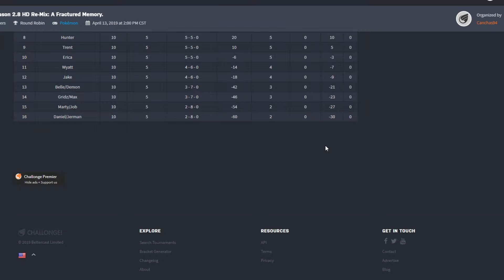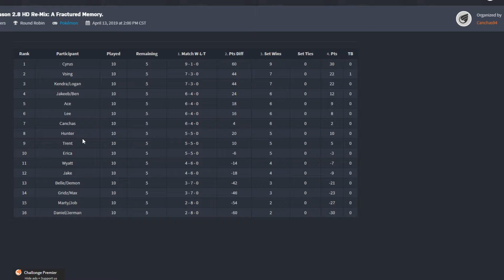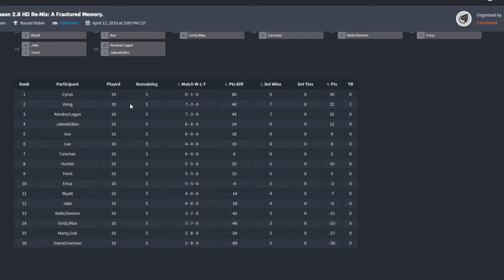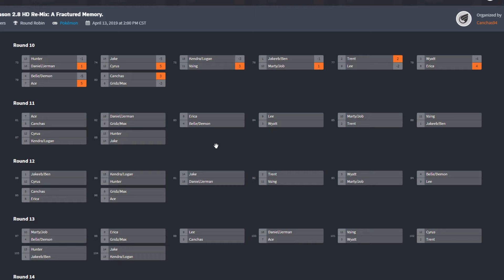CCL Combined Championship League Week 10 Battle Recap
CCL Members:
YaBoyGridz & Kithy (Max)
KyuremHunter (Trent)
Cyrus
Vsinghb
Canchas
fireflyacire
Hunter
BoatMcGoat & DemonOJM
Jakeeb12 & Ben
Jake24601
MegaSonicPVP (Daniel) & Jerman124
Marty
KLG24601 (Kendra) & Logan
Wyatt/Woot
AceArcanine
N7Ryujin (Lee)